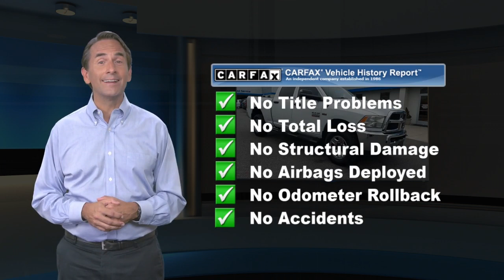Used 2016 Ram 2500 Tradesman, Little Falls, NJ 15319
LOW MILES...Protection Group...Tow Hooks...Snow Chief Group...220-Amp Alternator...Anti-Spin Differential Rear Axle...Instrument Panel Mounted Auxiliary Switches...Clearance Lamps...LT275/70R18E OWL On/Off-Road Tires...Transfer Case Skid Plate...Chrome Appearance Group...18-Inch Steel Spare Wheel...18-Inch x 8.0-Inch Steel Chrome Clad Wheels...Bright Front Bumper...Bright Rear Bumper...Bright Grille...LT275/70R18E BSW All Season Tires...Popular Equipment Group...Cloth 40 / 20 / 40 Bench Seat...Floor Covering Carpet...Front and Rear Floor Mats...Remote Keyless Entry...Electric Shift-on-the-Fly Transfer Case...6.4-Liter V8 Mid Duty HEMI* MDS Engine...180-Amp AlternatorPower Black Trailer Tow Mirrors w/Manual Fold Away...Exterior Mirrors with Turn Signals...Exterior Mirrors with Courtesy Lamps...LED Bed Lighting...Uconnect* 5.0Inch Touchscreen Display...SiriusXM...ParkSense* Rear Park Assist System...ParkView* Rear Back-Up Camera...Dual Alternators with 380-Amps Total...220-Amp Alternator...Spray-In Bedliner...Priced below KBB Fair Purchase Price! Odometer is 11864 miles below market average! Bright White Clearcoat 2016 Ram 2500 Tradesman 4WD 6-Speed Automatic 6.4L Heavy Duty V8 HEMI w/MDS

[RLVID:2443:54f8c7635ca8a5e5:cdfbeca61b9148ff:1]